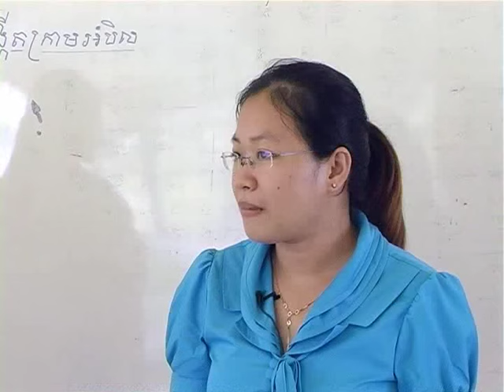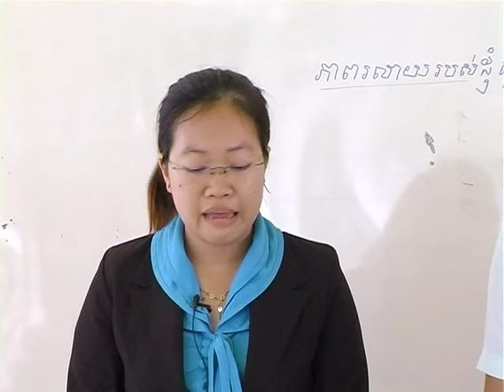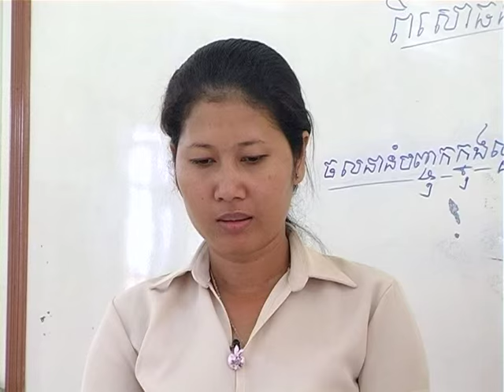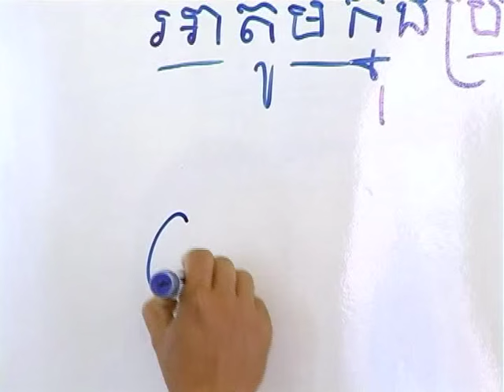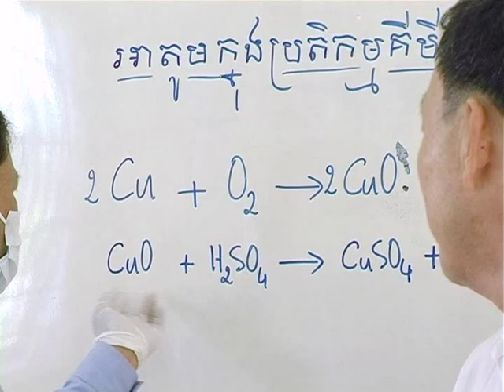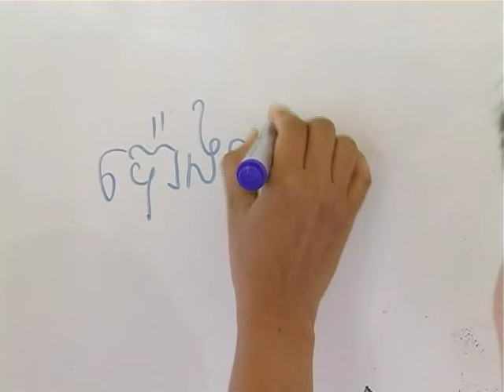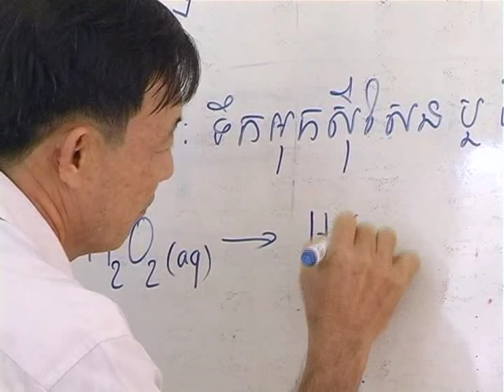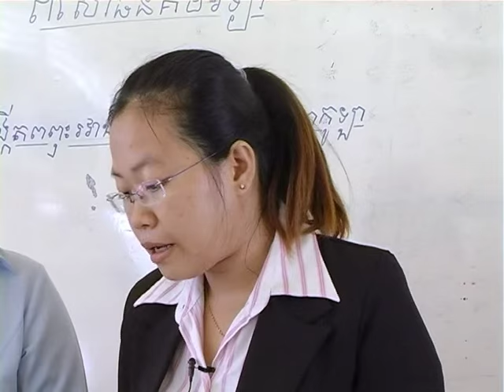វីដេអូពិសោធន៍មុខវិជ្ជា គីមីវិទ្យា ជំពូក១ ១១ ដល់ ជំពូក២ ៨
ឯកសារពិសោធន៍វិទ្យាសាស្រ្តនេះបានចងក្រងឡើងកុ្នងគោលបំណងសំខាន់ដើម្បីជាជំនួយដល់គូ្រឧទេ្ទស និង
លោកគ្រូអ្នកគ្រូទាំងអស់ដើម្បីលើកកម្ពស់ការគិតប្រកបដោយភាពច្នៃប្រឌិតនិងបំណិនក្នុងការដោះស្រាយបញ្ហាក្នុង
ការបង្រៀននងិ រៀនផែ្នក​ពិសោធន៍​វិទ្យាសាស្ត្រ។ សម្ភារ​ប្រើប្រាស់​ក្នុង​ការពិសោធន៍​ទាំងអស់​គឺជា​សម្ភារ​ងាយៗ​ដែល​គ្រូ​ឧទ្ទេស​និង​លោកគ្រូ​អ្នកគ្រូ​អាចរក​បាន​នៅ​តាម​មូលដ្ឋាន​របស់ខ្លួន។
វីដេអូ​ពិសោធន៍​ក្នុង​ផ្នែក​នេះ រួម​មាន ៖
ជំពូកI. ល្បាយ និងសូលុយស្យុង
ជំពូកII. ប្រតិកម្មគីមី